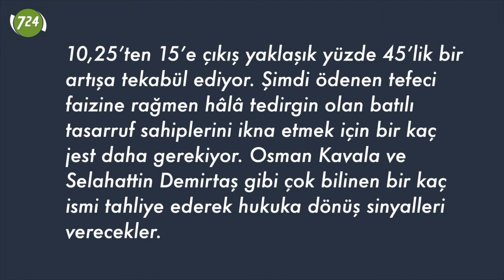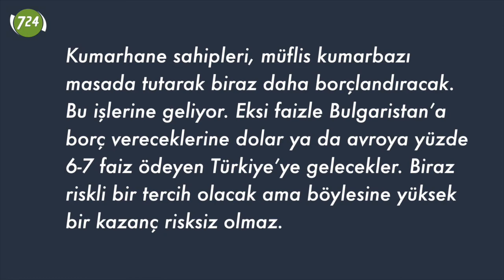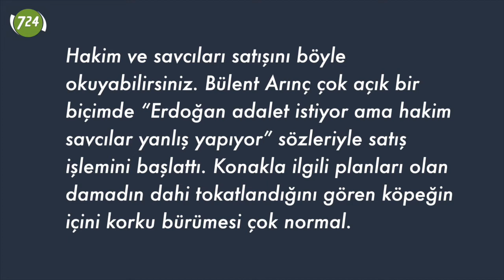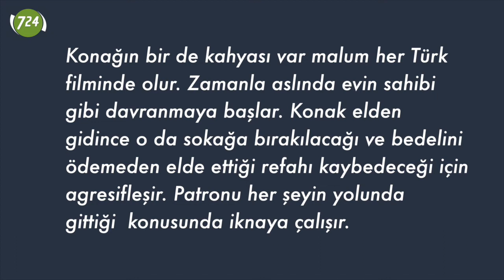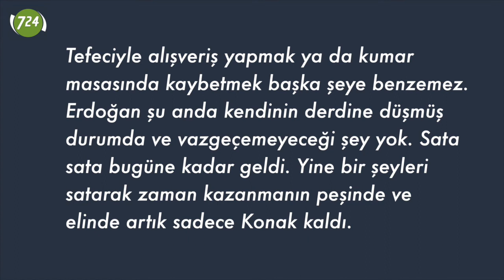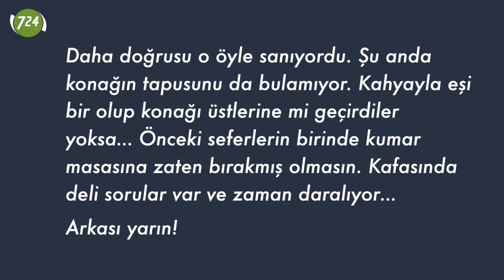Tefeciler Erdoğan’ın kapısına dayandı! [Bülent Korucu]